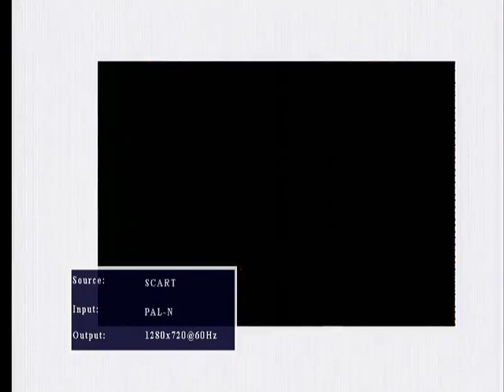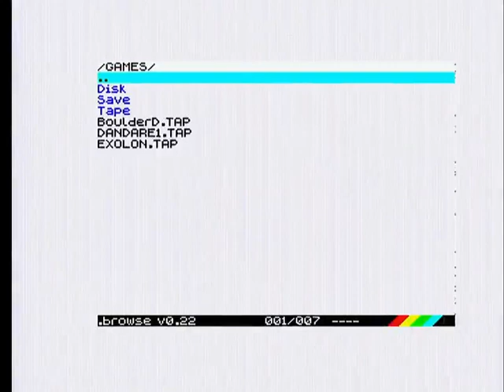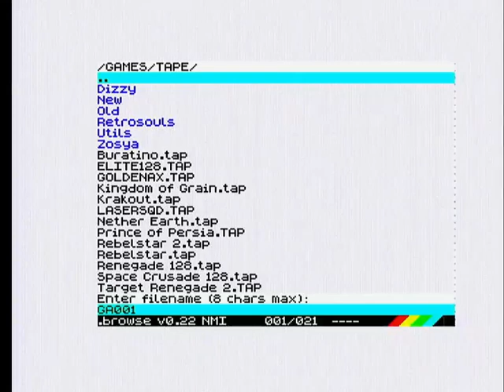Дельта СА и divMMC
Работа клона ZX Spectrum Дельта СА с устройством divMMC (для загрузки игр с SD-карты)